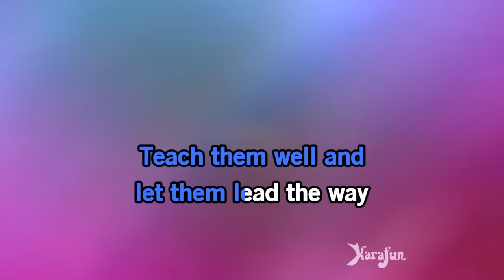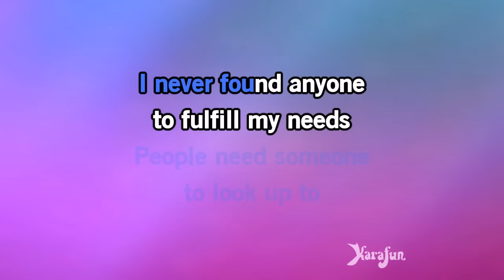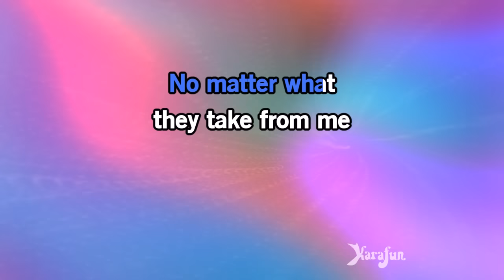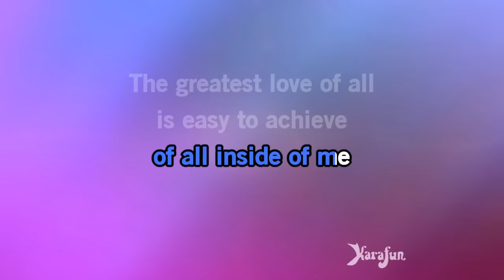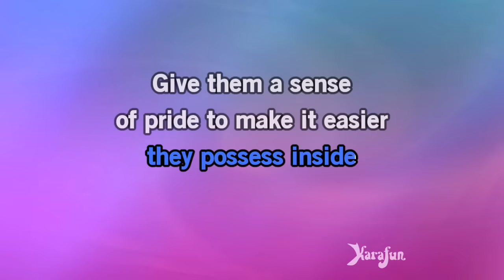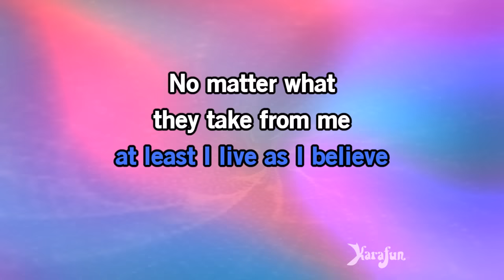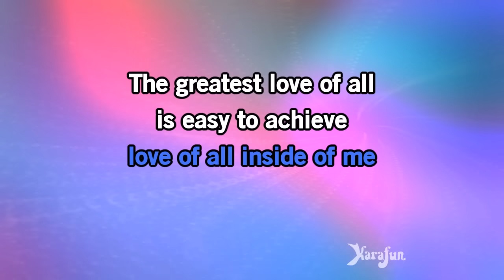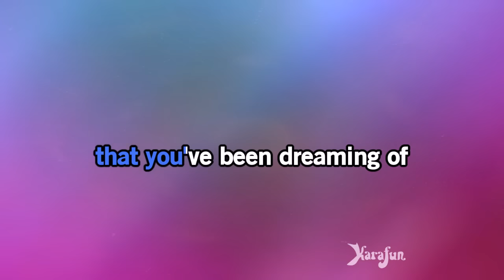The Greatest Love Of All - George Benson | Karaoke Version | KaraFun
ℹ️ This version contains a low volume vocal guide to help you learn the song. The karaoke version without the vocal guide is available This recording is a cover of The Greatest Love Of All as made famous by George Benson. This version is not the original version, and is not performed by George Benson. This instrumental/playback version contains a vocal guide, the lyrics and backing vocals.